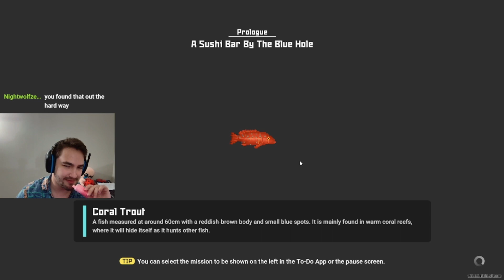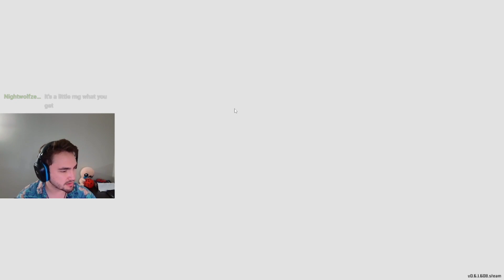This game tickles my brain (Dave the Diver)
Dave just does not get enough credit man...